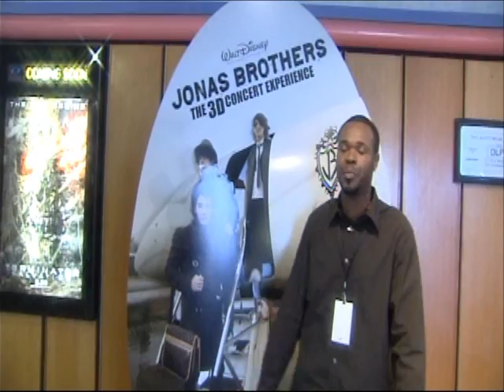The Jonas Brothers in Austin Texas "Surprise Theatre Invasion" 3D Concert Experience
The Joe Bros. surprising fans @ Galaxy Highland Theatre in Austin Texas for the
"Surprise Theatre Invasion" for their 3D Concert Experience!